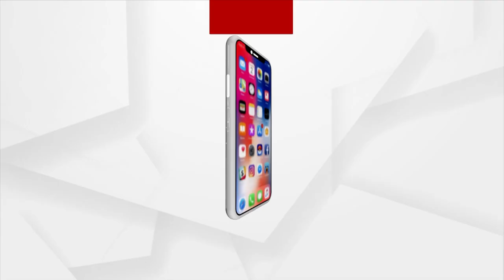Uttarakashi Temple's Story Seems Like A Movie Script For Me : Sabyasachi Mishra